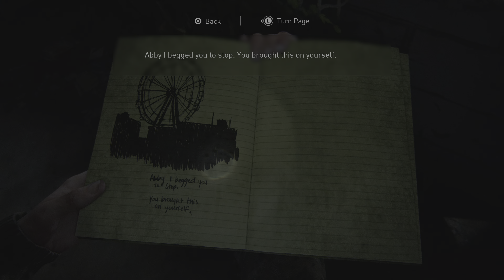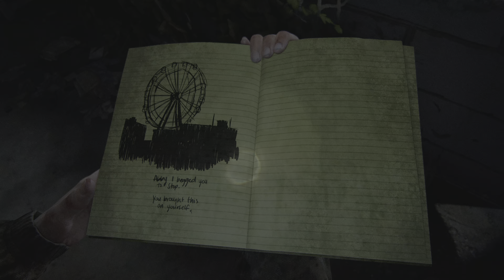The Last of Us Part II | 12